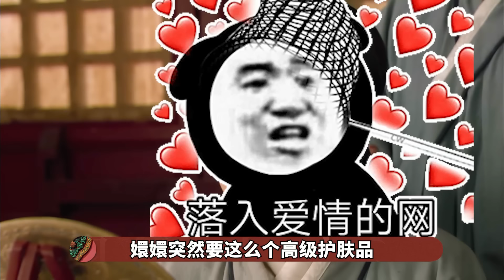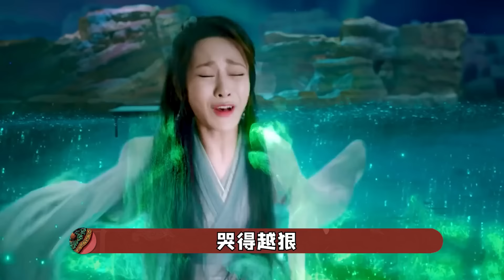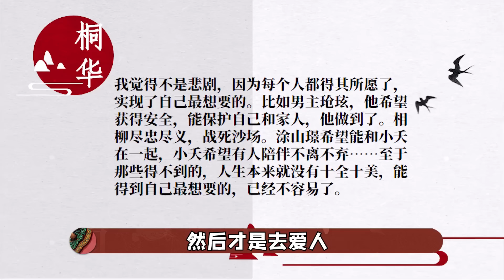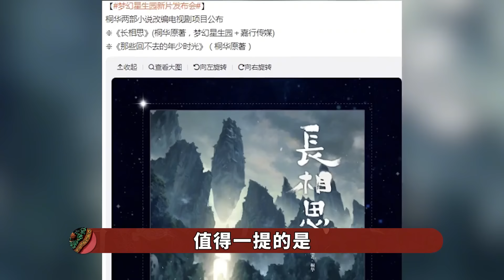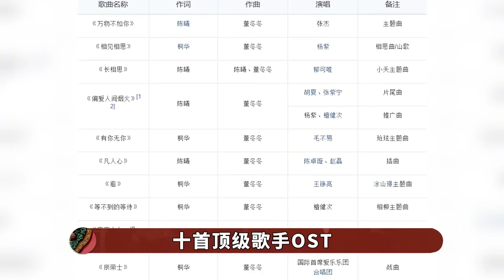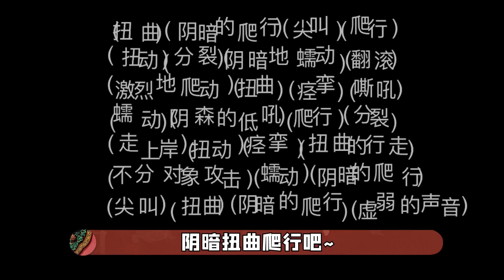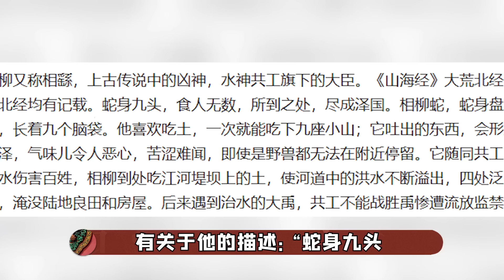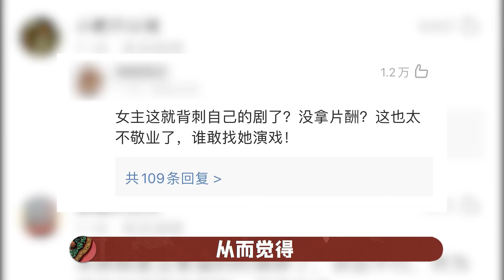皇上一到甘露寺，就急着宠幸虚弱的甄嬛，谁才是猎人你看懂了吗？九月清宫